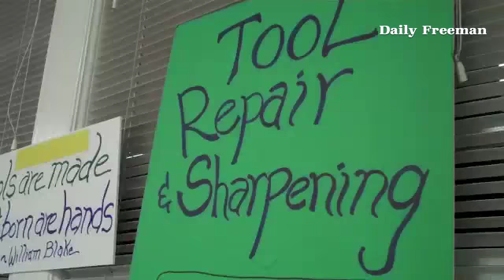Repair Cafe: The Point